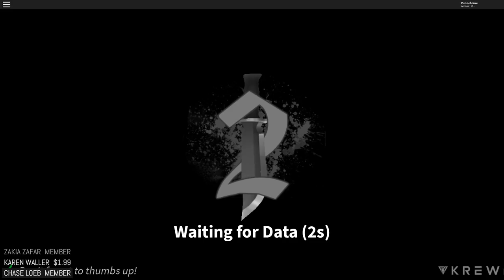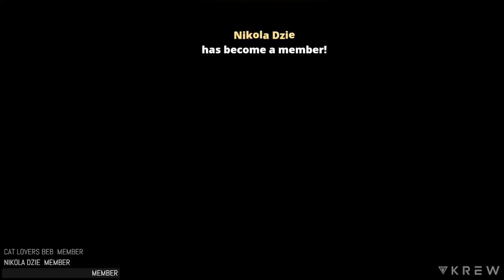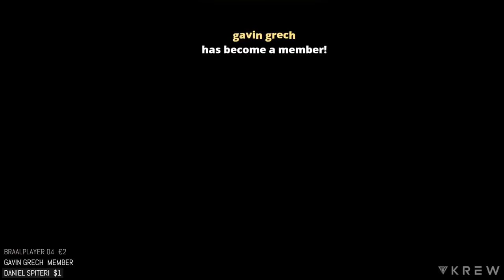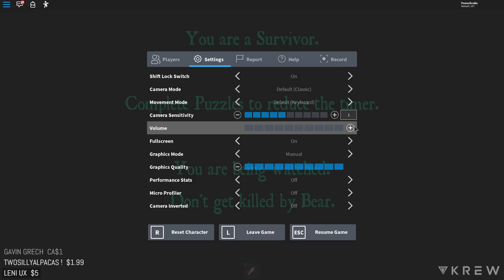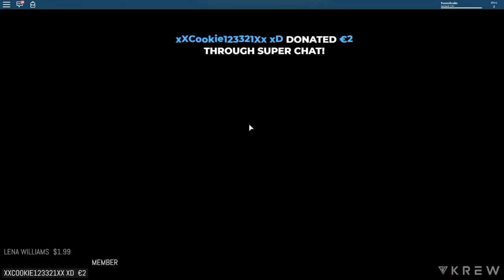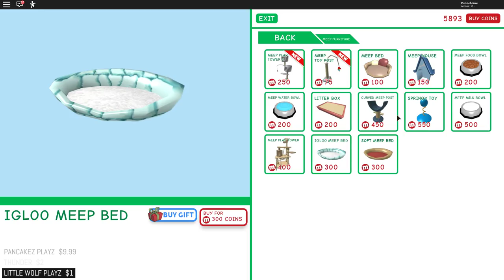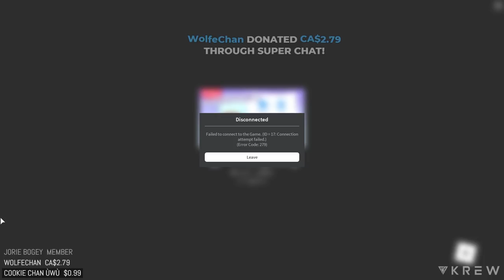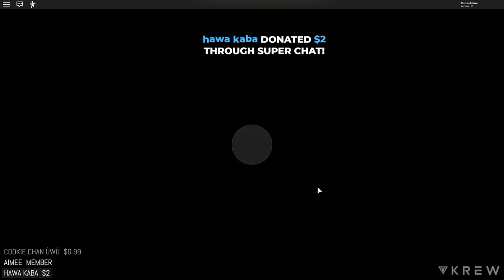The BEST Hackers in Roblox Flee the Facility!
► Find me!

► KREW!